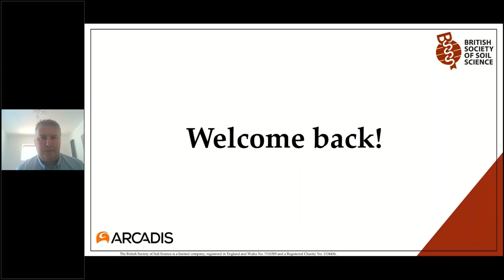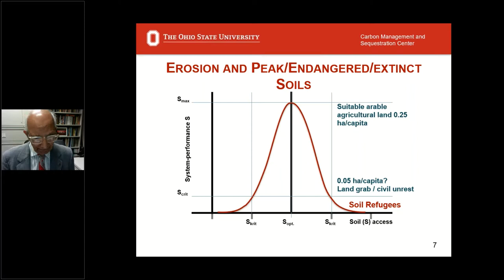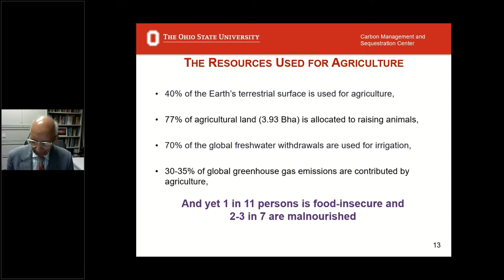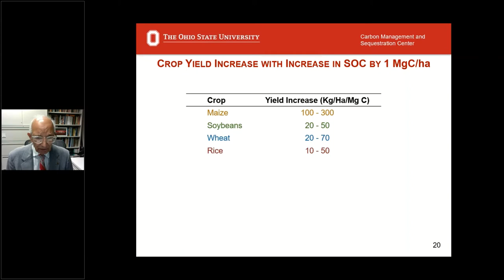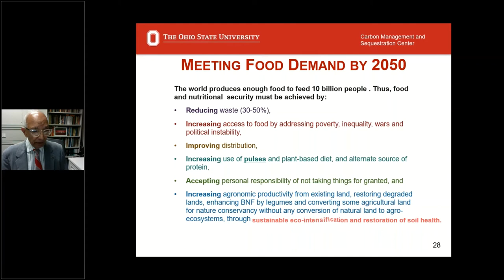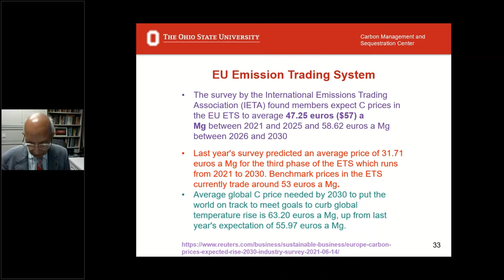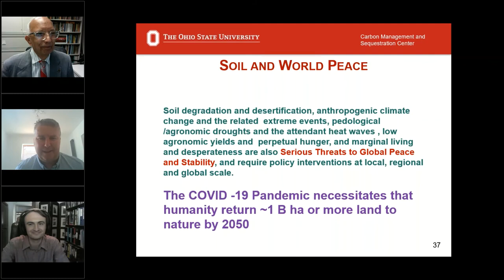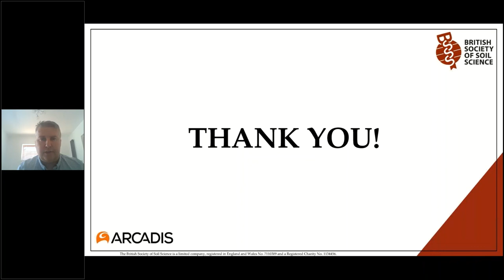Annual Conference 2021: Soil Health - Dr Rattan Lal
Titled "Returning Land to Nature by Producing Just Enough from Less", the President's Lecture was given by renowned soil scientist, Dr Rattan Lal. From 1961 to 2020, world population increased 2.5 times from 3.2 to 7.8 billion but global cereal production increased 3.3 times from 880 Mt to 3 Bt. Simultaneously, the N fertilizer use increased by a factor 9.2, P by 5, K by 4.2 and irrigated land by 2.4. Of the 5 B ha agricultural land, 3.5 B ha is for raising animals, 70% of water withdrawn is for irrigation, and 30-35% of greenhouse gas emissions are from food production systems. Degradation of one-third of agricultural soils has increased the yield gap. While 30-50% of food produced is wasted, 700 million people are under-nourished and 2 billion are malnourished. Thus, food production and consumption systems must be designed to protect, restore, manage, and return some land to nature. The strategy is to restore soil health, improve soil organic matter, reduce food waste, adopt prudent consumption systems, produce just enough of nutrition-sensitive food, and return some land to nature.